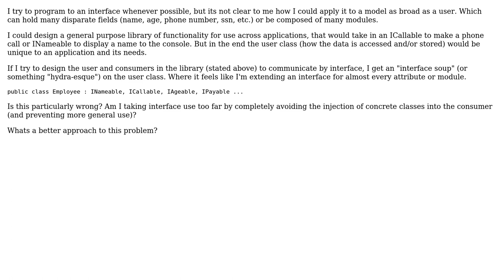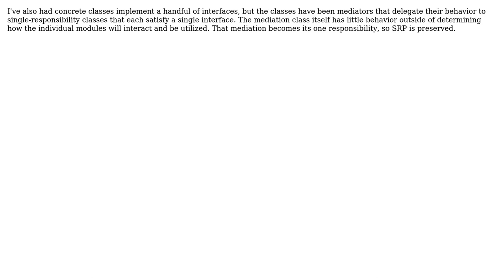Programming to an Interface and Interface Segregation in the Context of a User Class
Software Engineering: Programming to an Interface and Interface Segregation in the Context of a User Class

With thanks & praise to God, and with thanks to the many people who have made this project possible! | Content (except music & images) licensed under CC BY-SA | Music | Images & others | With thanks to user redman user profile user Leonid Breido user Kilian Foth and the Stack Exchange Network Trademarks are property of their respective owners. You are responsible for your own actions.